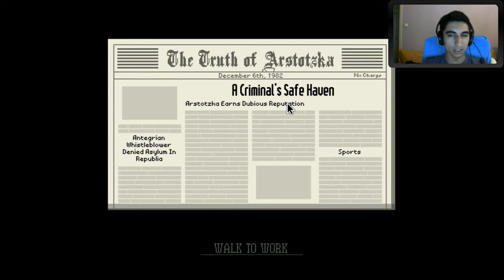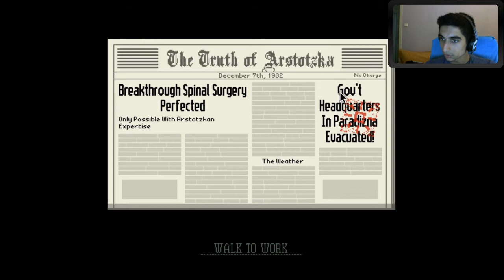Papers, please #6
● Τι είναι το Papers, Please ?

Το Papers, Please είναι ένα puzzle, indie, video-game που έχει αναπτυχθεί από τον Lucas Pope. Στο παιχνίδι δουλεύεται στα σύνορα της Arstotzka και αποφασίζεται ποιος θα περάσει τα σύνορα της χώρας. Τα πράγματα όμως δεν είναι τόσο απλά, αφού συχνά το παιχνίδι σας βάζει να παίρνεται αποφάσεις που μπορούν  να αλλάξουν την ροή του παιχνιδιού.

● Που μπορώ να το βρω ?

Στο steam.

● Metacritic score: 85/100